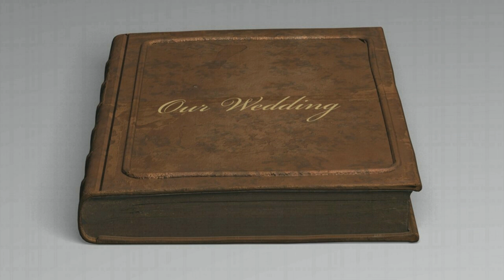Wedding Highlights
The Wedding of Michelle & Liam, St. Mary's Church, Crosserlough, Co. Cavan.  June 2012.
Reception at the Headfort Arms Hotel, Kells, Co. Meath.